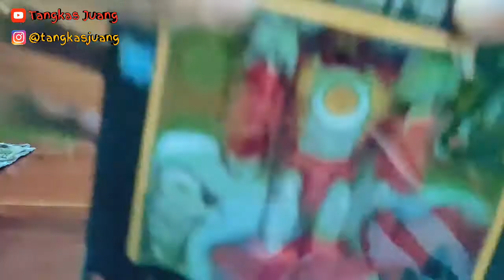Mainan TOBOT X || Buka Mainan ROBOT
Akhirnya tangkas unboxing mainan anak anak lagi...Yey.. Buka macam macam mainan robot untuk anak anak. Yuk cuzh ah langsung tonton video nya sampai HABIS..! Follow Instagram Tajlngkas